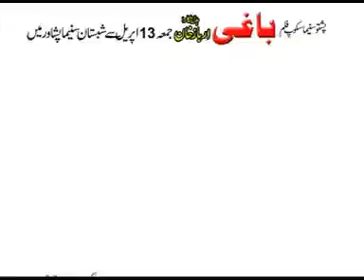BAAGHI flim Songs 1